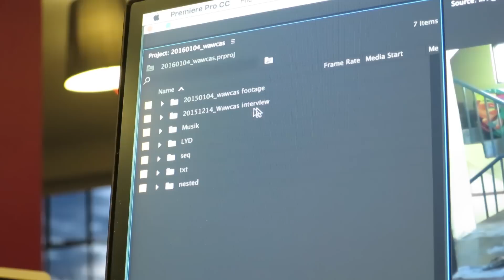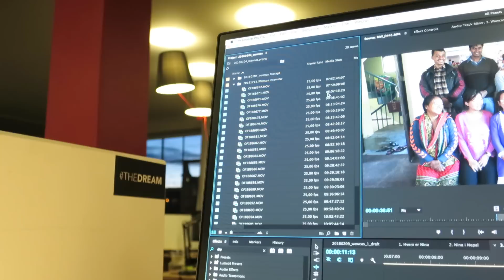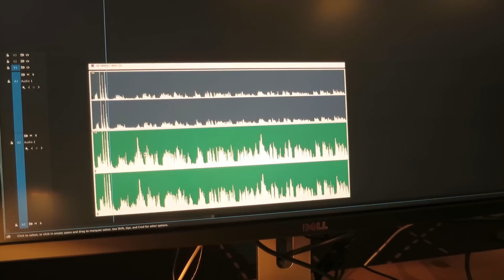fuld smæk på biz! (11/02/2016) - 1106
Hvis du gerne vil sende en AWESOME timelapse til mig så gør det på til og husk at skrive dit navn på filerne, så jeg kan kreditere dig i beskrivelsen!

HEYY KAN I SÅ SENDE NOGLE TIMELAPSES!

Tjek resten af mit online liv ud:
@snapchat dallvlog
BEME: Dall

LYNfabrikken
att: Anders Dall Berthelsen
Vestergade 49
8000 Aarhus C